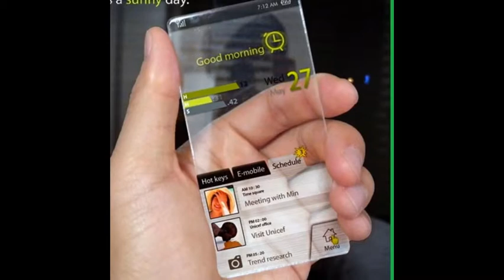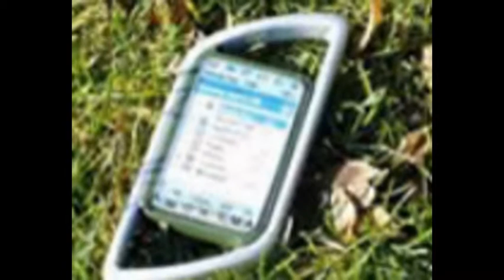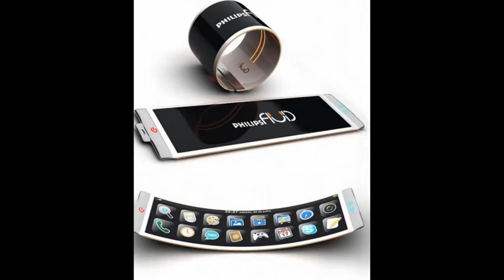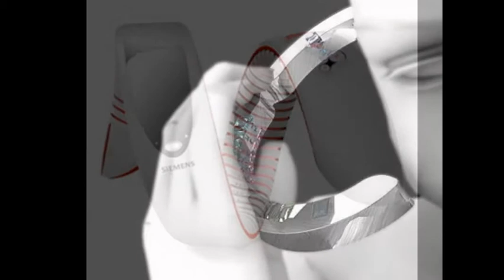Kumpulan Gadget Terunik Sedunia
Kumpulan Gadget Terunik Sedunia Yang Mempunyai Kualitas Sangat Baik Pada Saat Jamannya